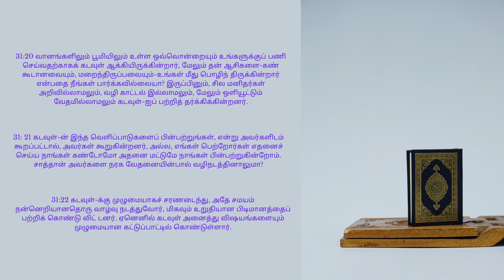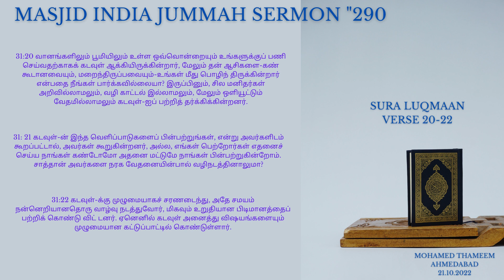MASJID INDIA JUMMAH SERMONS 290 - SURA 31 LUQMAAN VERSE 20 TO 22 - MOHAMED THAMEEM - AHMEDABAD.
MASJID INDIA JUMMAH SERMONS 290 - SURA 31 LUQMAAN VERSE 20 TO 22 - MOHAMED THAMEEM - AHMEDABAD. 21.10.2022.

Hiddensecret.org
Kadavulmattum.org (Tamil)
Godalone.in

Purchase Quran

Download Quran
English / Tamil / Hindi :

Telegram Quran Bot : @godalone_bot

May Allah guide all of us in the right path.